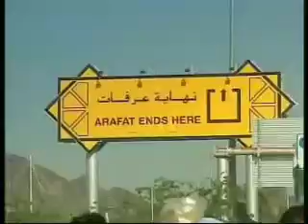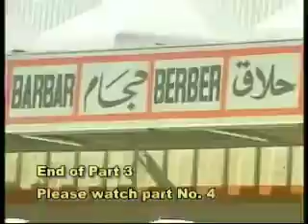Hajj karne ka sahi tareeqa part 3 by janab Mohammad Aqil sahab